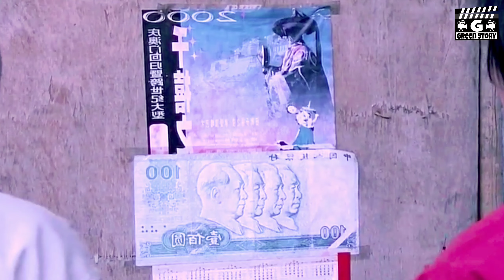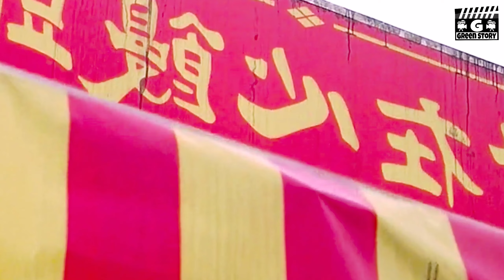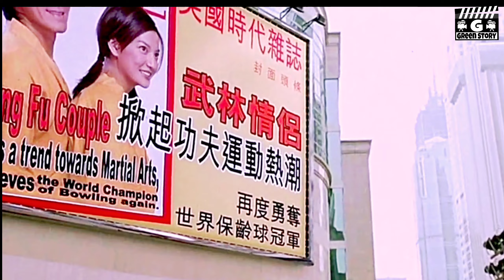Shaolin Soccer 2001 Movie Explained in Bangla | Kung Fu Football Movie | Action comedy | Green Story